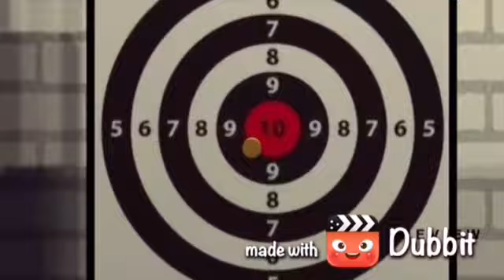ALTROX Commercial Advertisement - No1 Quality CCTV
No Compromise with Inferior Quality
Nothing can escape from the Altrox Eye.

ALTROX No.1 CCTV BRAND